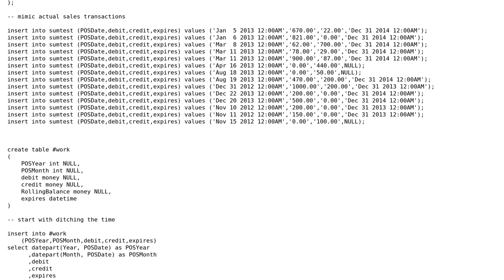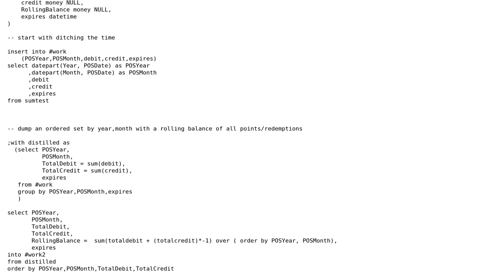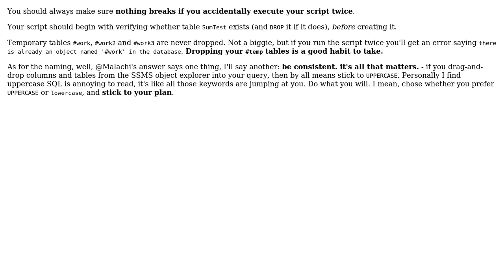Code Review: Maintaining a total balance of debit/credit sales transactions (2 Solutions!!)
Code Review: Maintaining a total balance of debit/credit sales transactions

With thanks & praise to God, and with thanks to the many people who have made this project possible! | Content (except music & images) licensed under CC BY-SA | Music | Images & others | With thanks to user plditallo user Mathieu Guindon user Malachi user Jamal and the Stack Exchange Network Trademarks are property of their respective owners. You are responsible for your own actions.